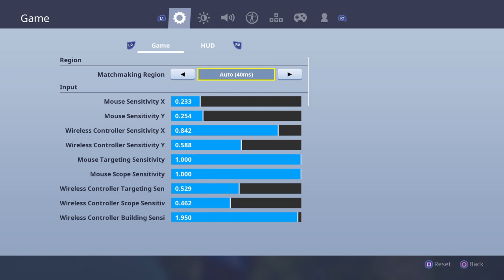Solos but no mic:(